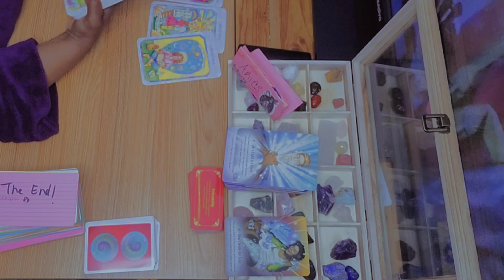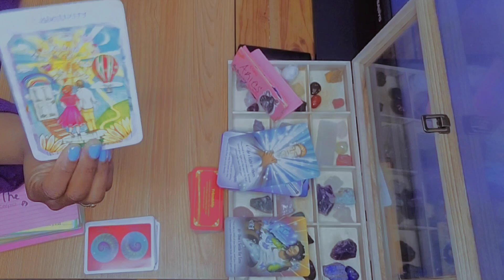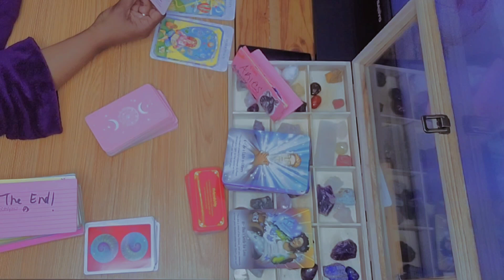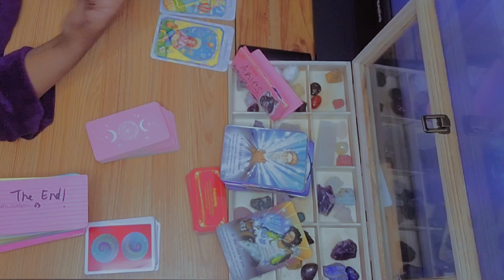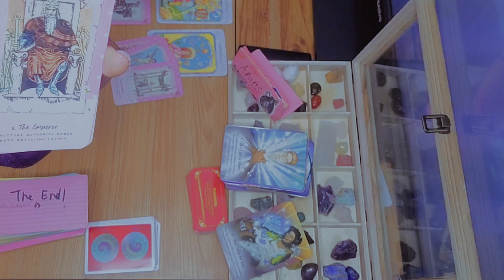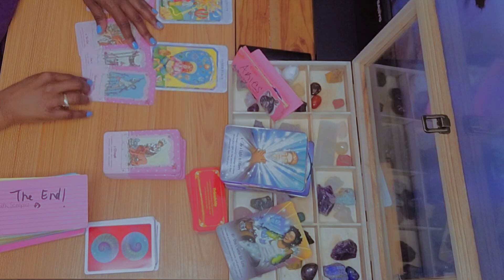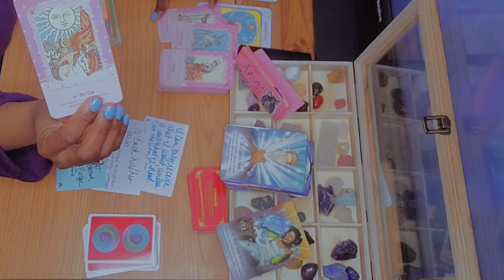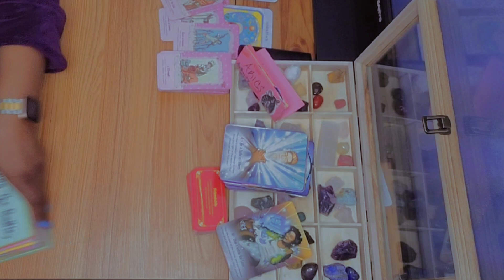ARIES ♈️ IF YOU FEEL YOU'VE BEEN TAKING A LOT OF LOSSES, THIS IS WHY,ARIES MARCH 2023 TAROT READING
Hey y'all 🖐🏽